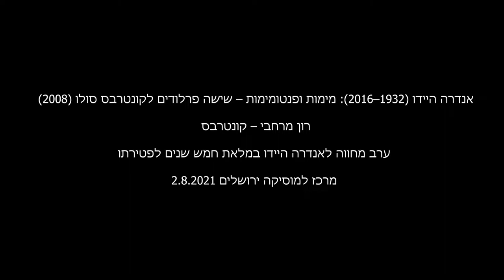André Hajdu: Mimes and Pantomimes – Six Preludes for Double Bass Solo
André Hajdu: Mimes and Pantomimes – Six Preludes for Double Bass Solo (2008)

Ron Merhavi – Double Bass

A tribute evening to André Hajdu on the fifth anniversary of his passing
Jerusalem Music Centre
2.8.2021

Prologue   0:18
Pastorale   1:47
Scherzando   3:30
Shadow-play   5:01
Capriccio   7:18
Furtive apparition   8:52

אנדרה היידו: מימות ופנטומימות – שישה פרלודים לקונטרבס סולו (2008)

רון מרחבי – קונטרבס

ערב מחווה לאנדרה היידו במלאת חמש שנים לפטירתו
מרכז למוסיקה ירושלים 2.8.2021

אקדמות   0:18
פסטוראלה   1:47
בדיחוּת הדעת   3:30
משחק-צללים   5:01
קפריזי   7:18
הופעה חולפת   8:52